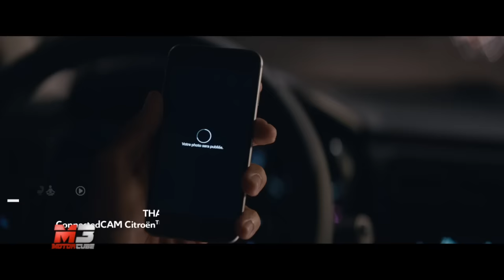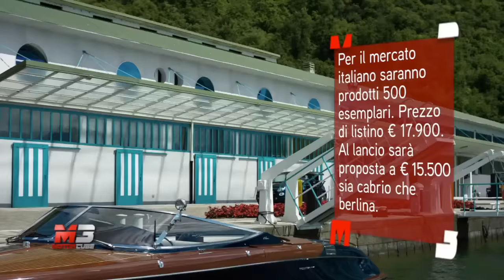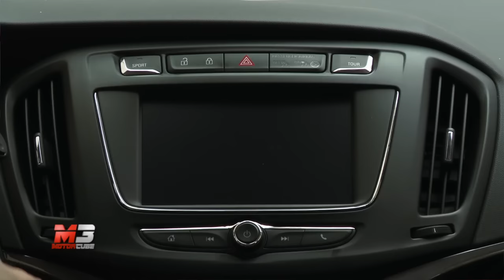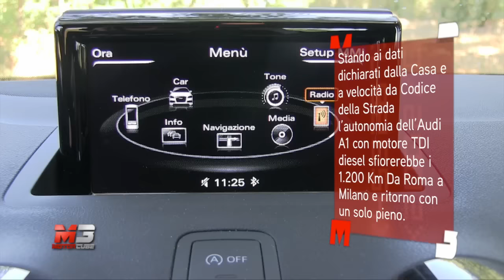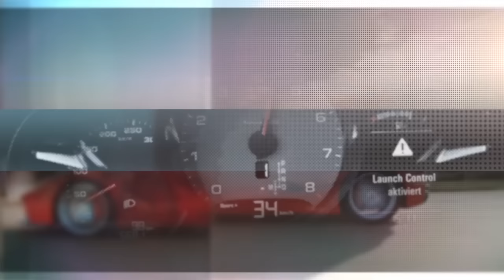MotorCube - Anno 2016 - Puntata 289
In questo numero:

CITROEN C3 – Sempre più Social

FIAT 500 RIVA – Tutto il bello del Made in Italy

OPEL ZAFIRA - Flessibile, comoda, sicura

PORSCHE 911 TARGA 4S 2016 – Fascino classico e tecnologia moderna

RENAULT KADJAR HYPNOTIC 4WD – Affidabilità e innovazione

AUDI A1 – E’ compatta, premium e consuma poco

Subtitles available for all languages:
- Press ۞
- Press subtitles
- Choose Italian
- Press translate
- choose Language